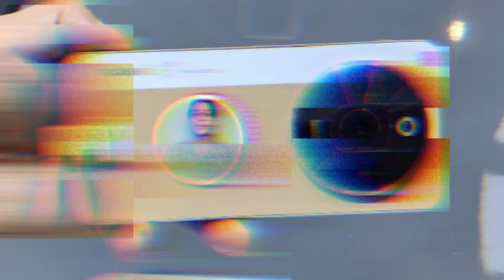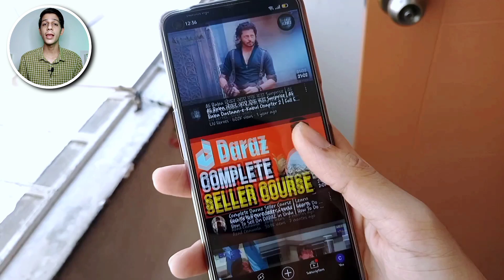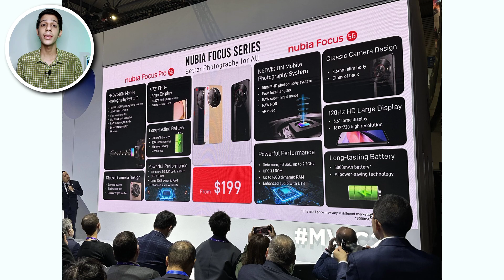ZTE Nubia Focus 5g Price In Pakistan ⚡ | ZTE Nubia Focus 5g Specs & Launch Date 🔥